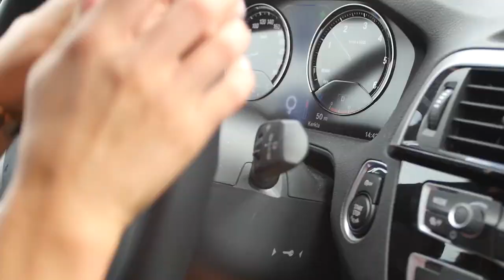Sorgh.nl | Werken bij Sorgh.nl - Bedrijfsfilm